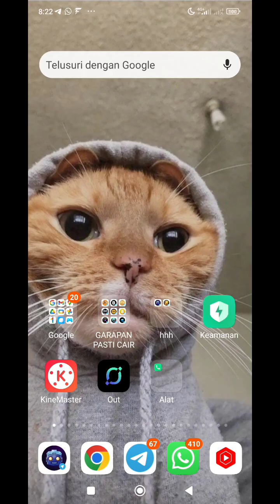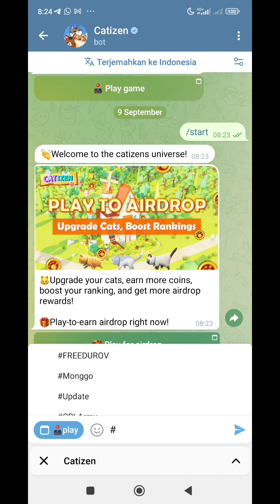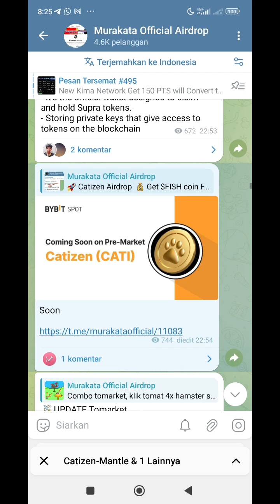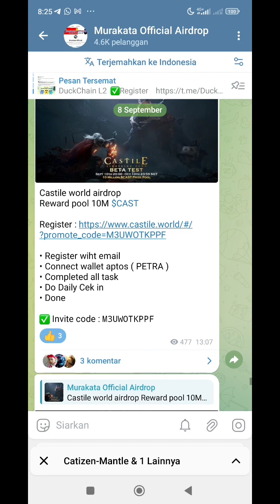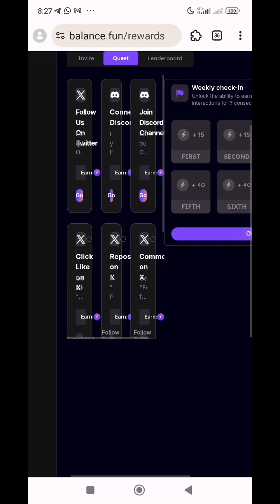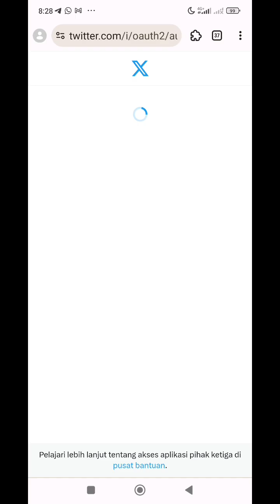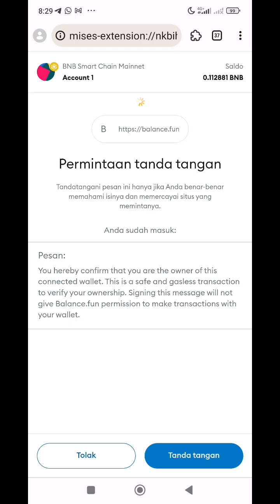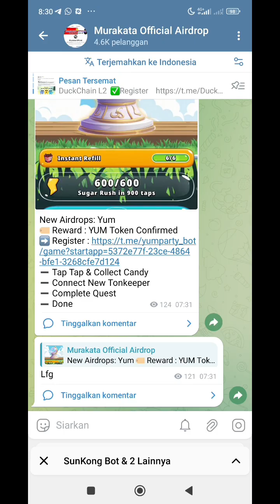CATIZEN UPDATE + SUNKONG AIRDROP + BALANCE RAISED $30 M Update 2024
🔥New Balance Airdrop
💸Reward $EPT Token

✅Code: lN4F8QkEe

✅Connect Wallet Bind X & DC
✅Complete all Social Task
✅Daily Check In For Extra Bonus

Total Funding 30M😱

Yoo check akun. Jaringan Trc20 pertama di tele 😂 pelopor ini.

Reminder ton station

# emergency update
#100$Income Mantly
airdrop All Task Complete
Instant withdraw

Indonesia
Up next